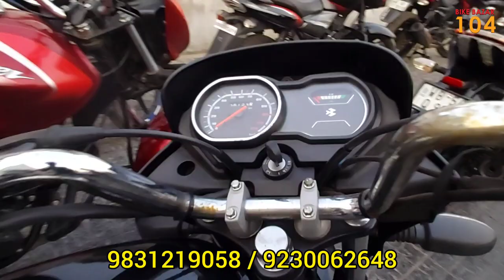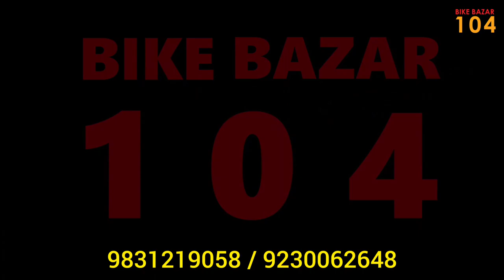Eid Special, RTR BS6, Pulsar 220, Starting Rs. 57000 only in Bike Bazar 104